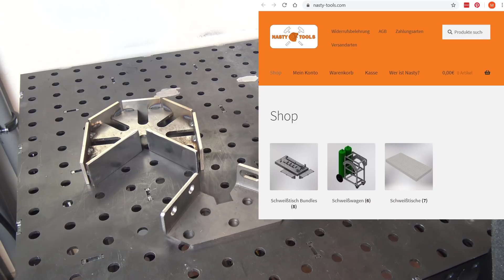Wie Spannelemente Dir beim Schweißen helfen!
Meine Videokurse zum Schweißen:
Hier lernst Du Schweißen!